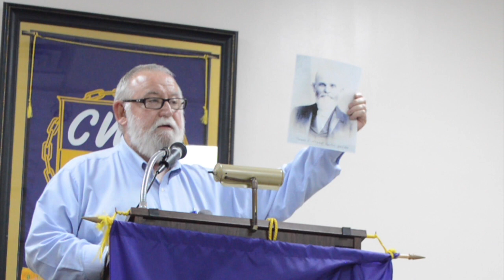Founding of the Texas Socialist Party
Kyle Wilkison, author of "Yeomen, Sharecroppers, and Socialists," discusses the founding of the Socialist Party in Texas. This is a clip from his March 22, 2017 presentation to the DFW Jacobin Magazine Reading Group.